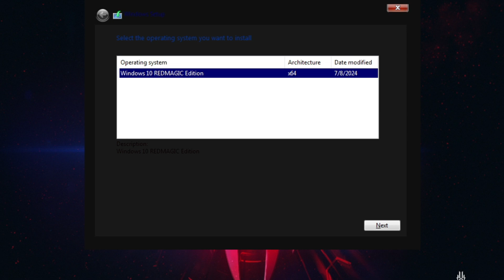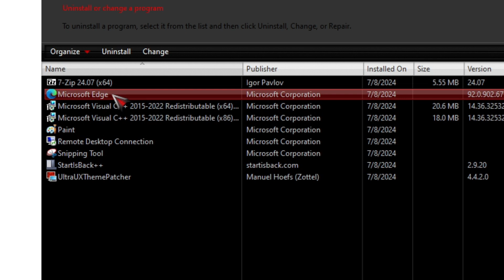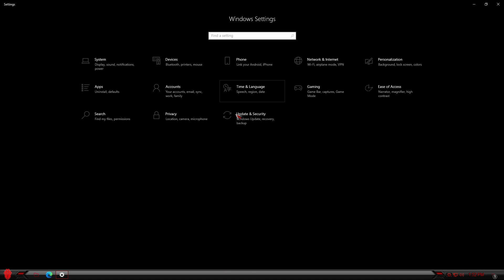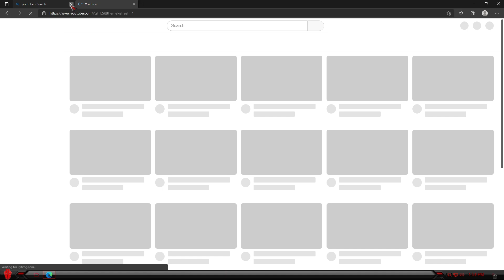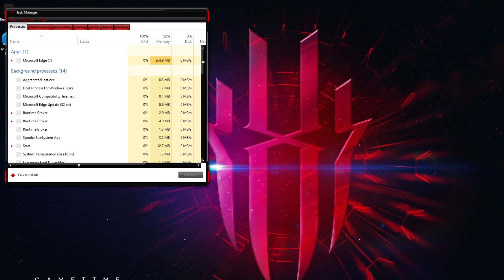Como Descargar e Instalar Windows 10 "REDMAGIC EDITION" para PC de Bajos Recursos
Windows 10 Redmagic Edition es un Windows 10 lite 21h2 con una personalizacion hermosa en rojo y un rendimiento brutal para pc de bajos recursos

Temas Relacionados
- Windows 10
- Windows 10 TeamOS